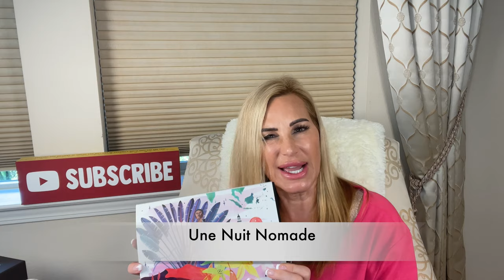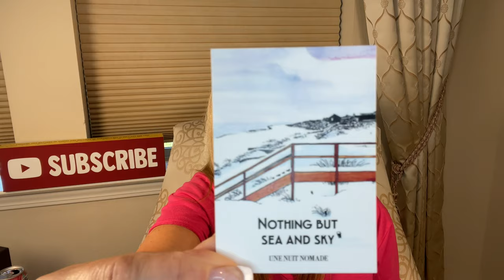Hidden Gems & New Releases | Niche Perfume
(This video is some amazing hidden gems that are all Under $/€150 and some new releases.  I am in love with these perfumes!!
Please forgive me that I am very casual, as I am working on women home remodel projects 😅

Liquid IV @Liquid-iv
Code GRETABETH to save 20% this weekend, then 15%

*SoleilePassion, M. Micaleff

*Nothing But Sea & Sky, Une Nuit Nomade
*Jardin Di Misfah, Une Nuit Nomade
Code: GRETA25 and get a free 25ml of choice with purchase
Codes can be stacked!

Come meet me at ScentxPlore in New York City!
Event Date: Dec 2-3, 2022
In Person or Virtual

Evros, Olfattology
*Zambesi, Olfattology
*Viandante, Profumo do Firenze

*gifted

🛍 Sora Dora
GRETA10 to save 10%

🛍 J.U.S. Parfums
Code GRETA10 to save 10%

🛍 M. Micaleff

🛍 Essential Parfums
Code GRETA for Free Discovery Kit w/purchase

🛍Liquid I.V.

🛍D'Or Parfums
GRETA10 for 10% ooff

🛍 Roja  Dove Haute Perfumery
customer referral and discount

🛍 Argos Fragrances
(Use discount at D'Or also)

customer referral and dicount code REFTU83YS9NST
You will receive a €10 discount

🛍 Fragracenet discounted perfume

Gifts: Anything labelled with an asterick (*) denotes a PR gift.

📬Greta Beth
5965 Village Way
Suite E105-607